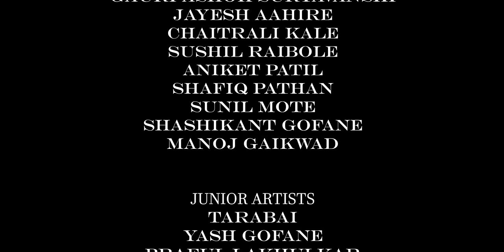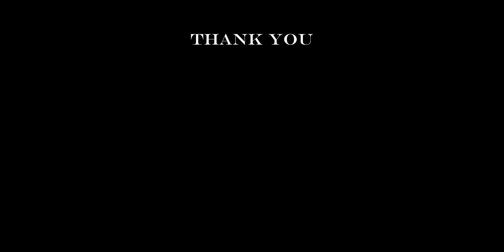BHAKARI ( EK VASTAVIKA ) Marathi Short Film 2023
_______KAALBHOOMI PRODUCTION_______
                                Presents

BHAKARI (Ek Vastavikta)

Short Film - BHAKARI (Ek Vastavikta)

A Film by - Sachin Kapadne

Story & Screenplay - Pooja Vispute

Music & Edit by - Fnakari Production

Assistant Director - Poonam Patil

Production Manager - Somnath Mahapure (Anna)

Ad - Sushil Raibole & Praful lakhulkar

Action Director - Shafiq Pathan

Make-up - Poonam Patil

Partner - Inspiration Dance Academy

__________CASTING__________

Ovi Hiwale
Jayesh Ahire
Gauri Suryavanshi
Somnath Mahapure (Anna)
Shafiq Pathan
Sushil Raibole
Manoj Gaikawad
Sashikant Gofane
Sunil Mote
Aniket Patil
Chaitrali Kale
Praful Lakhulkar
Tarabai
Yash Gofane

SPECIAL THANKS

Sumit Nisargandh Sir
Mahapure Sir ( Ravan Anna )
Ankit Salve
Tisgaon Team

Amchya Purna Bhakari Team ne khup Mehnat ghetli aahe ya Short Film sathi.. Sarvya Team che Ani Kalakaranche Manapasna AABHAAR.. 🙏